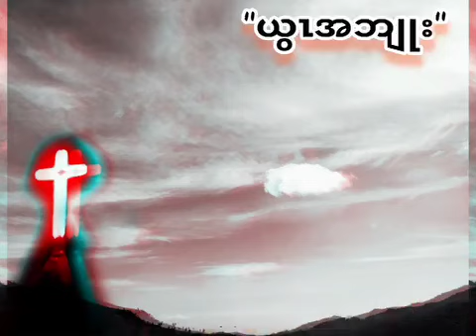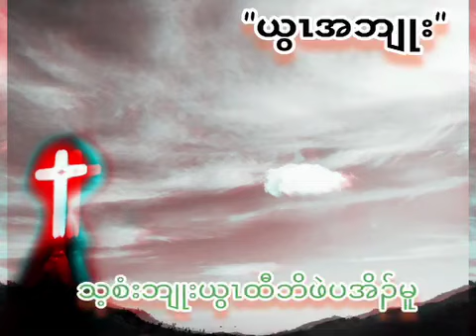karen God song